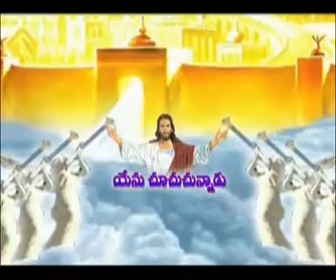vijaya bharathi 1